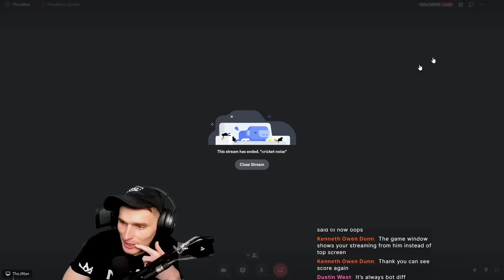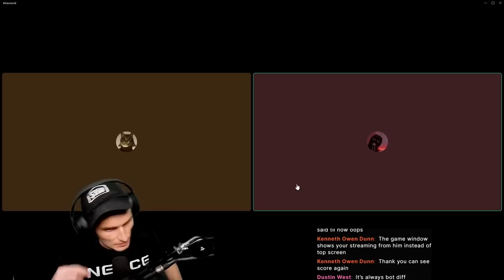Bronze player learns how to CARRY games - LoL Coaching